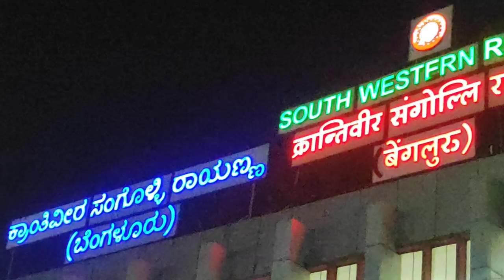Indian Railways Bengaluru Sangolli Rayanna Majestic Railway Station View free video footage